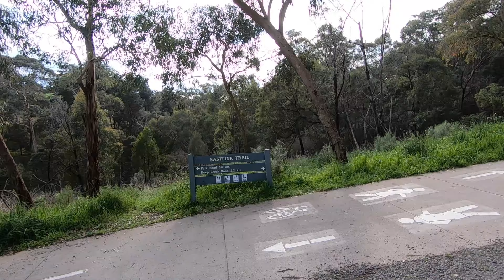Amazing bird song on a walk in Mullum Mullum Park (Full HD)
Recorded during Melbourne's Covid-19 lockdown, this is a mindful exploration of Mullum Mullum Park near Ringwood. Mullum Mullum is adapted from Woiwurrung language and is thought to mean "place of many big birds". The EastLink tunnels pass below the park with the start and end of the tunnels marked by ventilation stack. The bird song on this walk was amazing to hear.